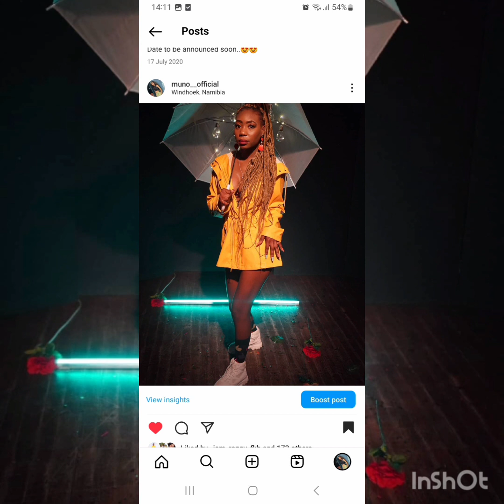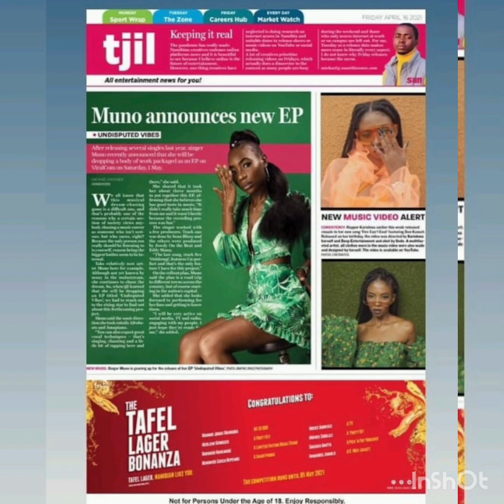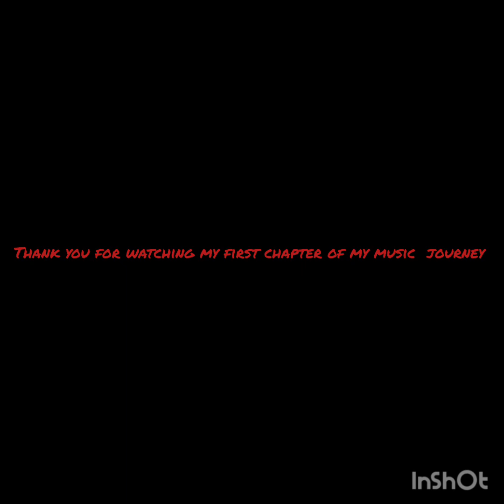My first chapter of my music journey ( behind the scenes of Inotila) Muno